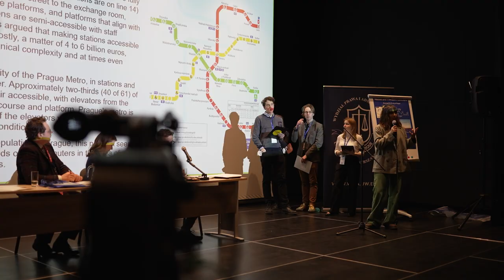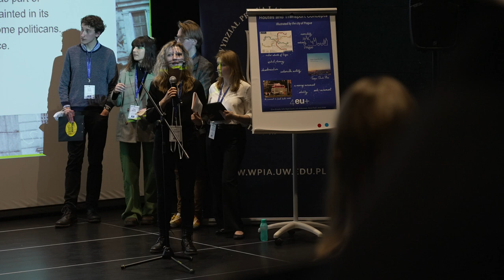4EU+ UNREAD - Project Final Conference / 24-25 March 2022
„Urban Regulations and Political Memory: Towards understanding Spatio-Temporal aspects of Urban Development” (UNREAD) is one of the 4EU+ educational projects.
It is an interdisciplinary course conducted by a team of historians, lawyers and geographers from 3 universities: University of Warsaw, University of Milan and Charles University.

On 24-25 March 2022, the final conference of the project took place at the University of Warsaw Library. Watch what 4EU+ students have to say about their experience as participants of the UNREAD educational project!

The project has been co-funded by the the European Commission's Erasmus+ Programme.